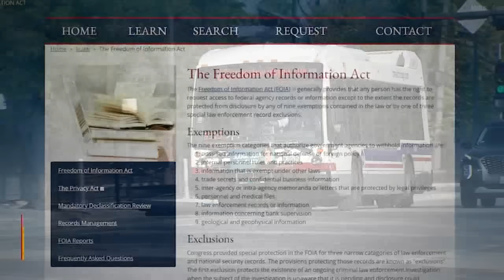Chicago 'ghost buses' continue to frustrate riders, agency working to fix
The CTA bus tracker can sometimes show a bus coming that never arrives. These ghost buses are a major problem for commuters on a daily basis.